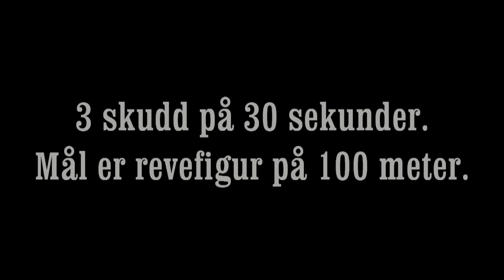Jaktfelt 2011 Påskestevnet - Arrangør Skiptvet JFF - Del 1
Press skyting mot Reve figur: 3 skudd på 30 sekunder. Vi følger Hans Thorvald Karlshusbund og Erik Watndal.